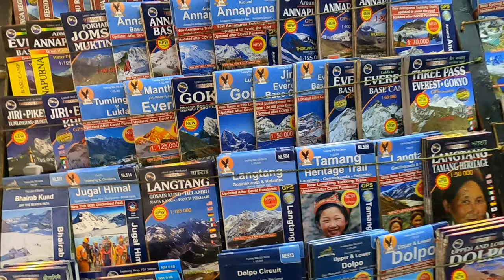🚶Thamel - Commercial Neighborhood - Kathmandu, Nepal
Thamel (Nepali: ठमेल) is a commercial neighborhood located in Kathmandu, the capital of Nepal. Thamel has been the centre of the tourist industry in Kathmandu for over four decades, starting from the hippie days, when many artists came to Nepal and spent weeks in Thamel. It is considered the hotspot for tourism inside the Kathmandu valley.
Thamel is known for its narrow alleys crowded with various shops and vendors. Commonly sold goods include food, fresh vegetables/fruits, pastries, trekking gear, walking gear, music, DVDs, handicrafts, souvenirs, woolen items and clothes. Travel agencies, small grocery stores, budget hotels, restaurants, pubs and clubs also line the streets. Cars, cycle rickshaws, two-wheelers and taxis ply these narrow streets alongside hundreds of pedestrians.